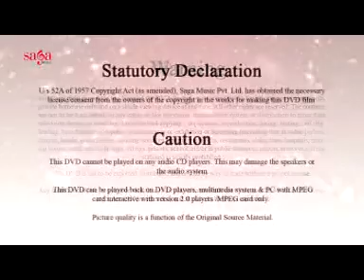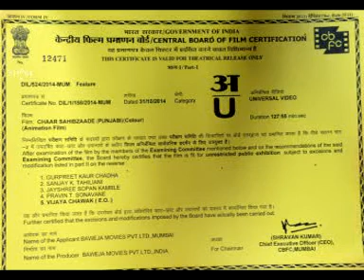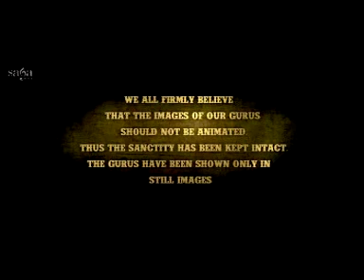Chaar Sahibzaade movie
The tale of Banda Singh Bahadur, one of the greatest warriors in Sikh history. He is chosen to fight Wazir Khan, the governor of Sirhind, who had been terrorizing Punjab for decades.

Movie - Chaar Sahibzaade
Directed by - Harry Baweja
Music- Nirmal Singh